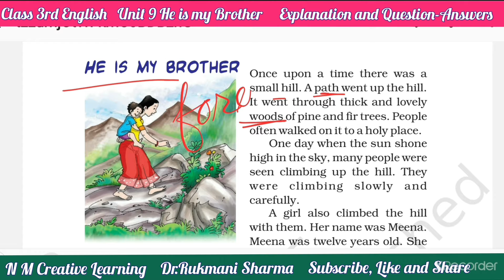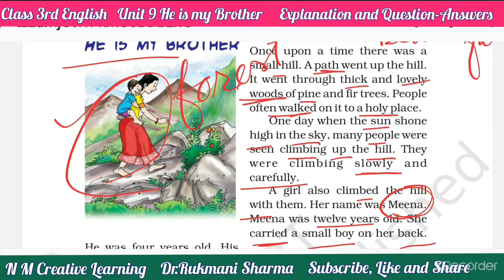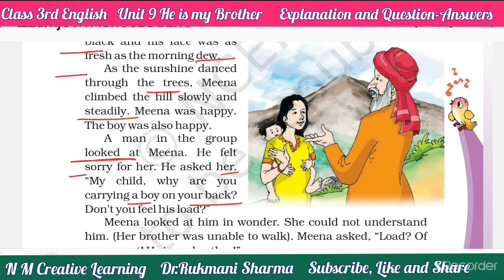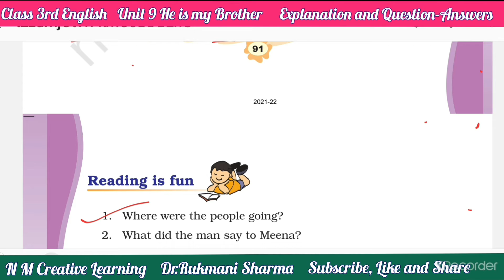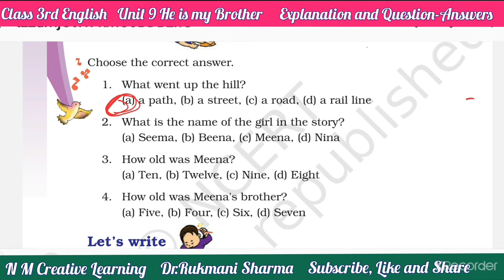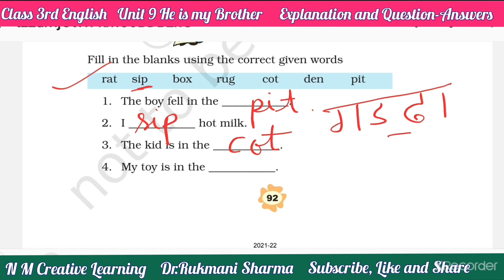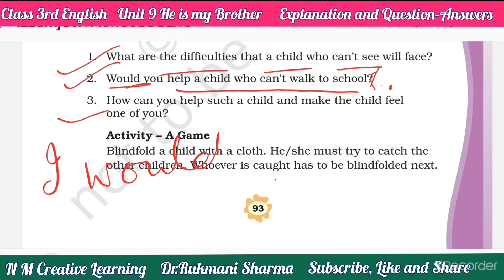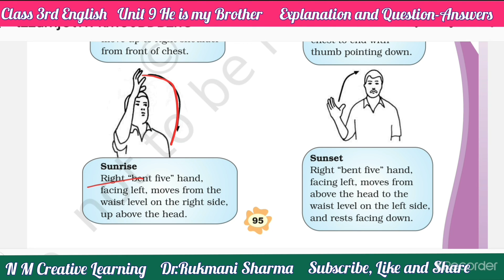He is my brother,Class3 English, explanation Question-Answers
sentences of daily use hindi to english

Hi,
I am Dr. Rukmani Sharma. I just want to make children learn  in an effortless manner. I have long teaching experience which I want to utilise for educating  my young friends. After retirement , these are the children who shower a lot of happiness in life , So my videos are a return gift to all my young friends.

link for mobile holder-

My mobile

My laptop

My USB

My tripod

My camera

Picture book for words in Hindi -English ( for Kids' learning)